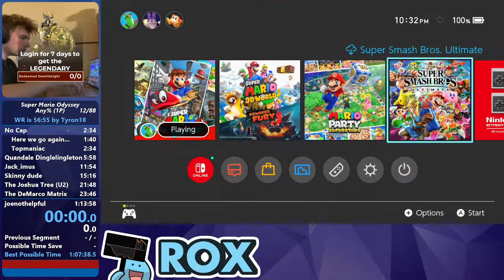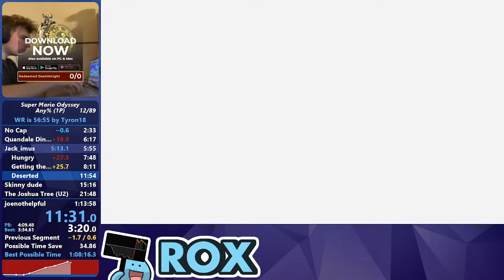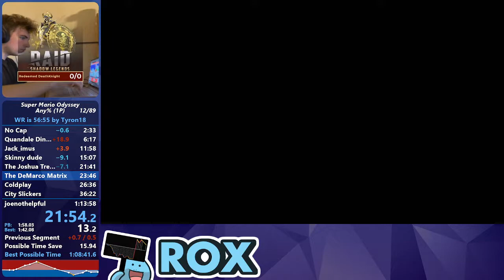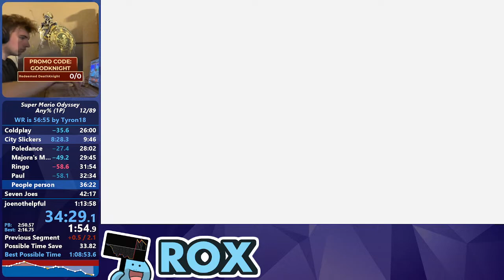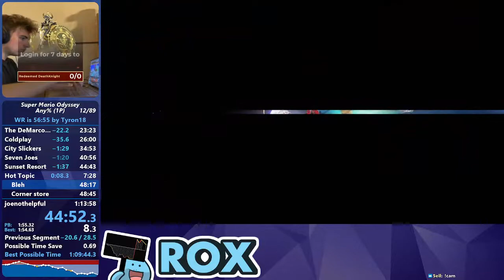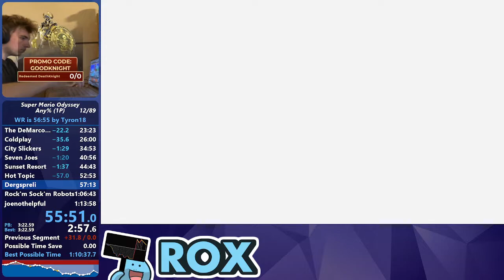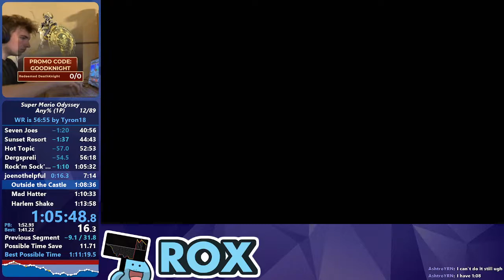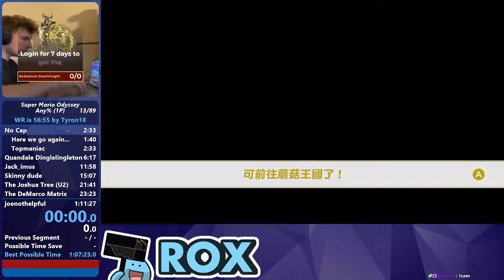Super Mario Odyssey Any% (1P) Speedrun in 1:11:27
joe cool

Major Timesaves:
-Luncheon: 32s
-Bowser's: 22s